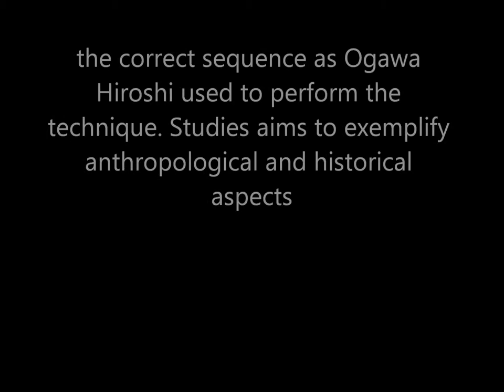Ogawa Ryu Onbu no Bu - by Luis Nogueira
Odori OnBu no Bu, Valencia-Spain